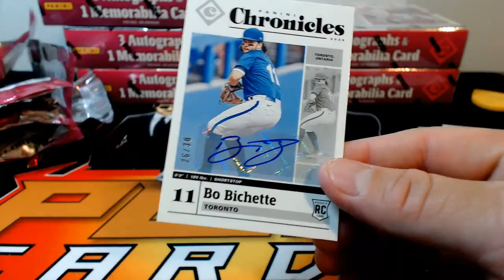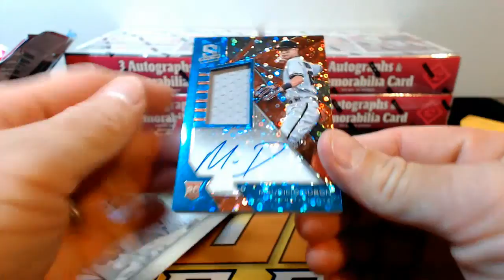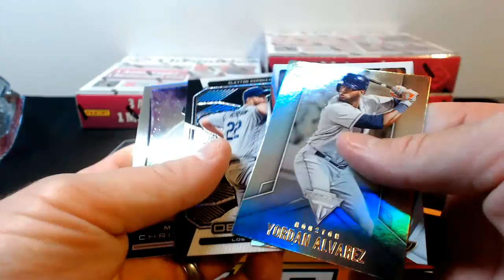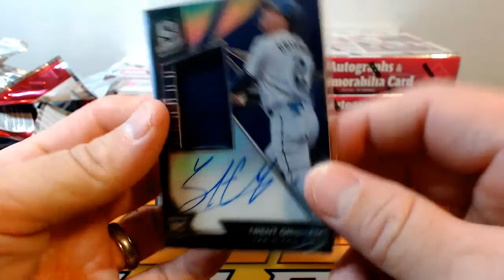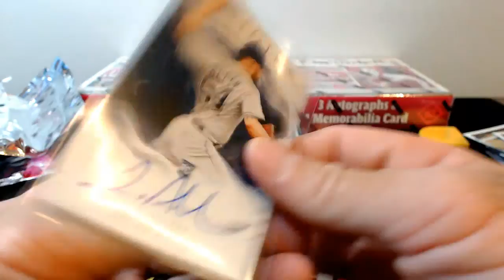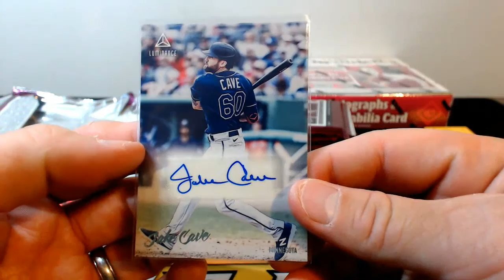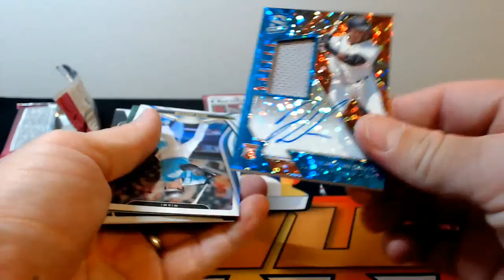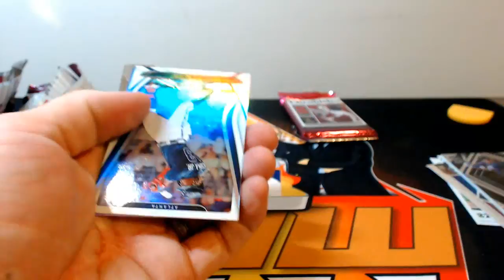2020 Panini Chronicles Baseball Half Case Break #2